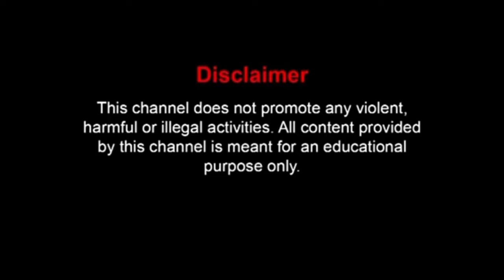কুদাগাড়া আসরের ১নং খেলা 💐গৌতম কুমার ও মতিলাল মাহাত কেপি রাঙাডি।বিরাট আনন্দের মেলা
৪ঠা কার্তিক কুদাগাড়া গৌতম কুমার
4tha kartik kuda gara kara lorai
kada lodai
kudagara kara lorai
matilal mahato kipi ragadihr kara lorai
kp ragadih matilal mahato interview
kudagara gotam kumar kara lorai
gotam kumar kara lorai
subodh mahato interview
subodh mahator kara
3ra kartik ragani tar kada lorai
ragonitar kara lorai dibasis mahato
kasiya bulit mahalir
kasiya adari mahaliar
BAIGHADIH KARA LORAI
KARTIK 6 BIGHADIH KADA LODAI
golamara kara lorai kartik 29
sonadugri satrughan mahator sakhatkar
damodar mahator sakhatkar
garafusru chinibas mahator sakhatkar
chinibas mahator kara
সনাডুংরী আসরে আগত সুবোধ মাহাতোর কাড়া
SONADUGRI ASORI AGOT KARA
আমডিহা নারায়ণ মাহাত সাক্ষাৎকার
নীবারন মাহাতোর সাক্ষাৎকার
NEBARAN MAHATOR INTERVIEW
NEBARAN MAHATO NARAN MAHATO K JOBAB
amdiha narayan mahator interview
naran mahato k jobab sonadungri
1la bhadra kara lorai sanadungri
#15 bhadra kara lorai satrughan mahator
CHAKIRBAN JOYRAM MAHATOR INTERVIEW
CHAKIRBON JOYRAM MAHATOR SAKHATKAR
sadhan vlogs
puruliar rup
krisna creation 134
# চাকিরবন জয়রাম মাহাতোর সাক্ষাৎকার
চাকিরবন নতুন আপডেট
জয়রাম মাহাতোর কাড়া চাকিরবন
জয়রাম মাহাত সোনাডুংরী আসরে নাম জমা করল
JOYRAM MAHATO CHAKIRBON KARA JOMA KORLO
joyram sonadungri asori nam joma
subodh mahator karar jora confram
subodh mahato v/s satrughan mahator jora confram
চাঁদড়া কাড়া লড়াই
kara lorai chandra 18 bhaddra
মিশিরডি সন্তোষ মাহাতোর সাক্ষাৎকার
মিশিরডি নতুন আসর
মিশিরডি ২০২৪ কাড়া লড়াই
sadhan vlogs
misirdih new kada lodai 2024
misirdih santosh mahator interview 2024
mesirdih sontosh mahator SAKKHAT KAR
#17 kartik kara lorai misirdih
রোলাডি আসরে আগত শত্রুঘন মাহাত কাড়া
roladih asori agot satrughan mahator kara
1ta vol korli 1ta takao pabi na
satrughan mahato taka pabi na
হেমন্ত মাহাতোর আসরের নতুন আপডেট
satrughan mahato v/s himanta mahato jora confram
himanta mahato roladih jora confram
satrughan mahator jora confram 2024
দামোদর মাহাতোর সাক্ষাৎকার
শত্রুঘন মাহাতোর সাক্ষাৎকার
SATRUGHAN MAHATOR SAKKHAT KAR
satrughan mahator karar jora confram 2024
saturghan mahator karar jora confram
চাঁদড়া কাড়া লড়াই
মিশিরডি নতুন আসর
sadhan vlogs
1ta vol korli 1ta takao pabi na
ধানশুড়া ভুদদেব মাহাতোর বক্তব্য
dhan sura bhude mahator boktobo
bhudeb mahato satrughan mahatok acroman
1ta vol korli 1ta takao pabi na
himanta mahator asorir new update
loradih asori kara har jit hobi ki
DAMUDAR MAHATOR SAKKHAT KAR
DAMUDAR MAHATO V/S SATRUGHAN MAHATO INTERVEIW
রোলাডি হেমন্ত মাহাতোর সাক্ষাৎকার
roladih himanta mahator interview
#31 sa asar kara lorai
susanta sorin bolan mohultar interview
susanta sarin sakhatkar
PURULIAR RUP
SADHAN MAHATO
sadhan vlogs
janma bhumi
ROLADIH KARA ANAI ASORI AGOT
রোলোডি হেমন্ত মাহাতোর কাড়া আনাই আসরে আগত কাড়া
#৩১ আষাঢ় কাড়া লড়াই
KARA LORAI
ROLADIH HEMANTA MAHATOR KARA LORAI
বৈশাখ মাসে কাড়া লড়াই
KARA LORAI NEW UPDATE
loradih hemant mahator kara lorai